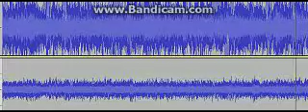Im Back: My Mix First Of Many Calebr699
My Mix : First Of Many . I thought this would be fun so i made one for you guys and girls my true lovers
i got the installment of these songs to make a epic mix  for my lovers